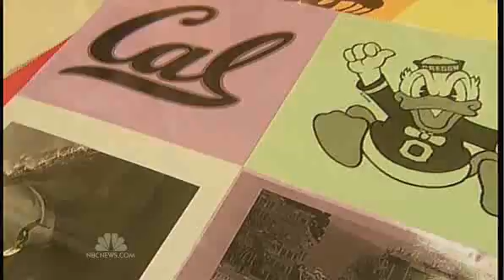Deaf football players use secret weapon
These cunning coaches and players are using their smarts, quick play and sign language to triumph over bigger more experienced teams